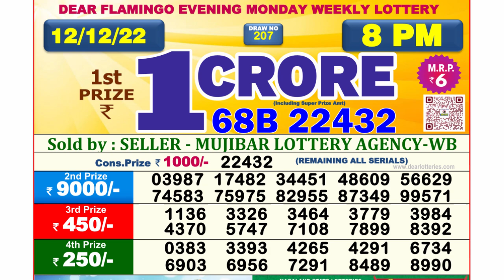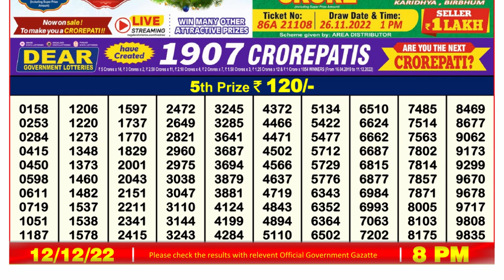🔴 Lottery Sambad Live 08:00pm 12/12/2022 Evening Nagaland State Dear Lottery Result Pdf Download